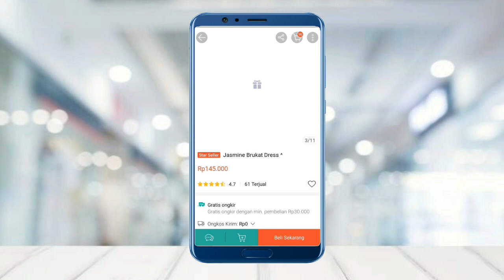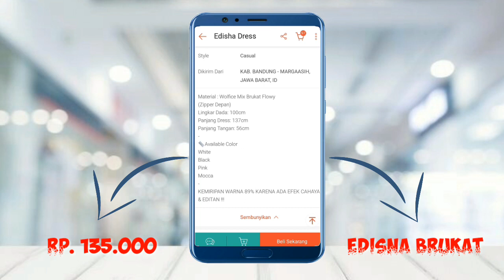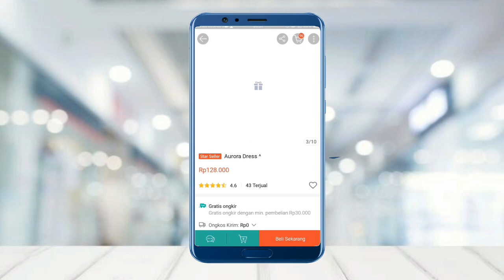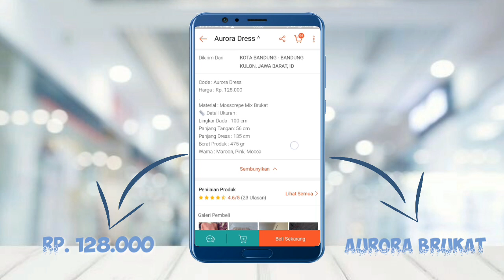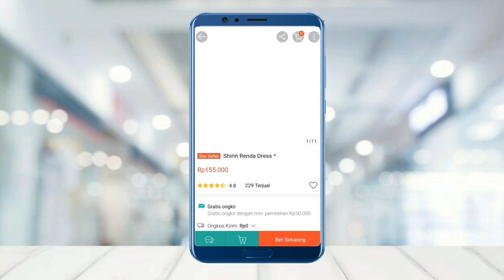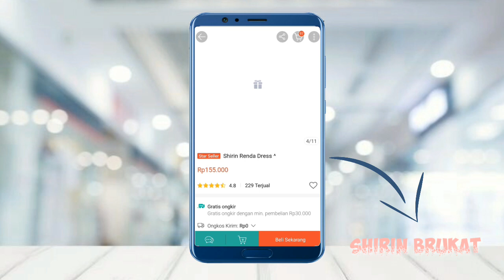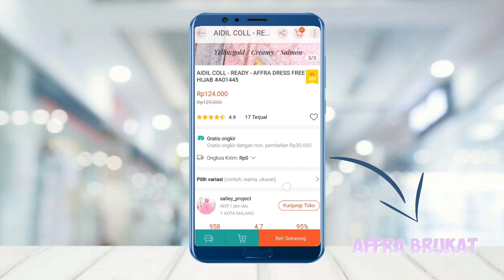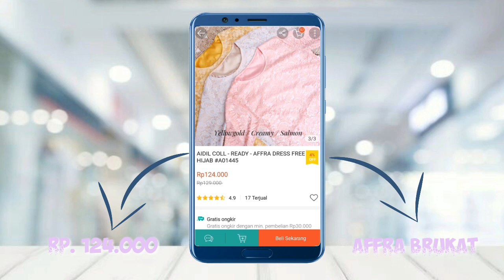REKOMENDASI 5 DRESS MIX BRUKAT UNTUK LEBARAN 2020 DIBAWAH 150.000 #2|| SHOPEE HAUL BAJU LEBARAN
Watch to HD yah guys...
REKOMENDASI 5 DRESS MIX BRUKAT UNTUK LEBARAN 2020 DIBAWAH 150.000 || SHOPEE HAUL BAJU LEBARAN

Hi. Divideo kali ini saya akan kembali merekomendasikan beberapa dress mix brukat yg keren2 dan cocok banget untuk digunakan saat lebaran nanti dan acara2 formal lainnya juga. Untuk harganya juga murmer banget so buat kalian yg penasaran tonton sampai habis videonya yah...😉

 Link Dress nya langsung klik dibawah ini👇(Diurutkan sesuai rekomendasi)
🔸Dress 1 Harga Rp. 145.000👇